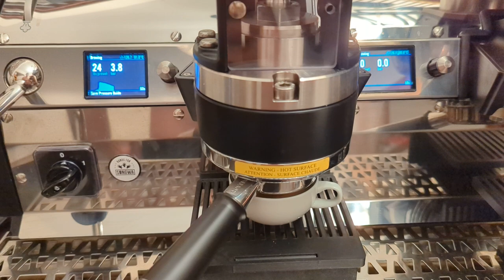La Marzocco Leva X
Here is a short video of a fast flow shot on the Leva X